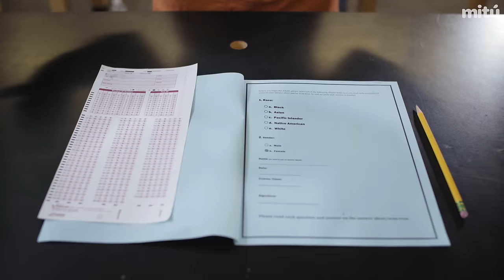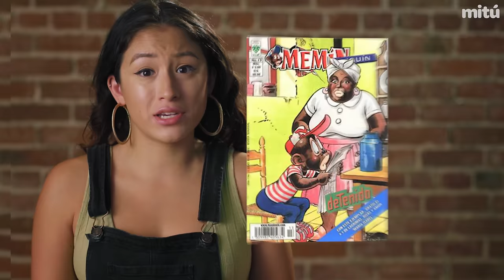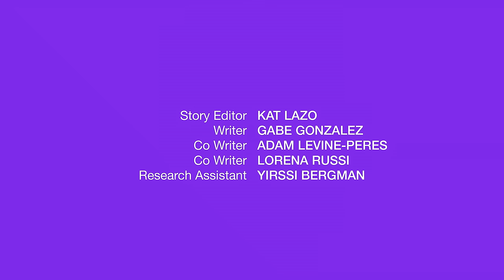Can LATINOS BENEFIT From WHITE PRIVILEGE? | The Kat Call | Season 2 Ep 2 | mitú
White privilege, that's just a Taylor Swift and Justin Bieber thing right?
Wrong! Kat brings insight on how some Latinos can actually benefit from white privilege and how to use our privilege for good.